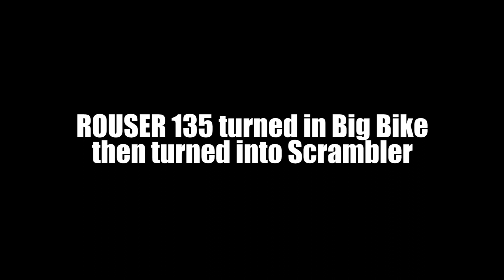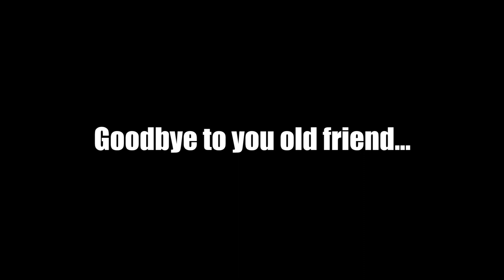CAFE RACER BUILD from SCRATCH!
I got a Rouser 135 way back years ago. A graduation gift by my Papa and Mama. Started to enjoy the 2 wheel life then got into having it modified to look like a big bike. I unfortunately had an unfortunate mishap, I crashed my bike then thought of converting it to a scrambler.

Special thank to my A-boys family for supporting me. RWORKS MODIFIER (Rafel Gomez Rivera) for making my Rousr 135 a big bike and then my friends for helping me convert it into a Scrambler.